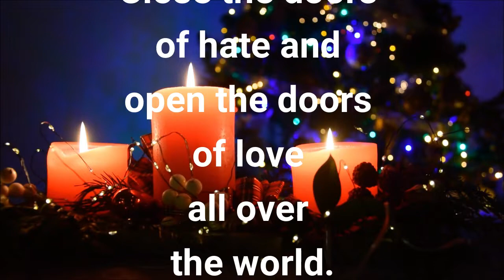CHRISTMAS DAY MORNING PRAYER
The day of joy returns, Father in Heaven, and crowns another year with peace and good will.
Help us rightly to remember the birth of Jesus, that we may share in the song of the angels, the gladness of the shepherds, and the worship of the wise men.
Close the doors of hate and open the doors of love all over the world?
Let kindness come with every gift and good desires with every greeting.
Deliver us from evil, by the blessing that Christ brings, and teach us to be merry with clean hearts.
May the Christmas morning make us happy to be thy children,
And the Christmas evening bring us to our bed with grateful thoughts, forgiving and forgiven, for Jesus? sake.
Amen

Follow on instagram for daily Bible Verses

Rosary, Novenas, BIBLE VERSES, Holy Spirit, Powerful prayer, Infilling, Mother Mary, Mary Help of Christians, Christian prayers, Novenas, Catholic faith, Reflections, Scriptures, Inspirational Christian Videos, Pentecost, Feast of the Pentecost.